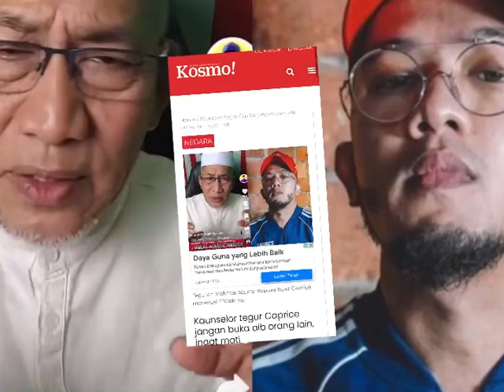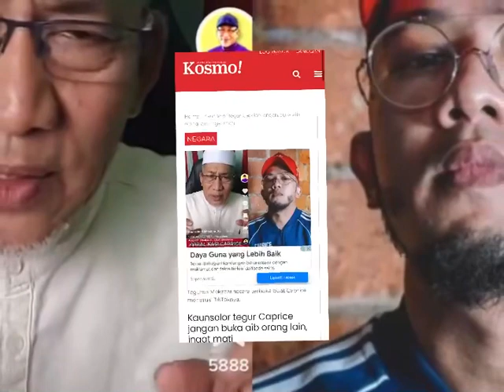Padan Muka Kau Caprice‼️ Hadam teguran ini‼️caprice